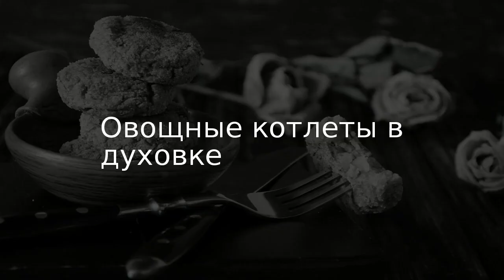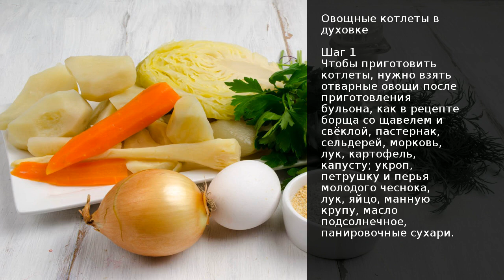Овощные котлеты в духовке . Рецепт от шеф повара Максима Григорьева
Овощные котлеты отличный вариант разнообразить своё меню  для тех, кто не ест мяса. Готовить такие котлеты можно, практически, из любых овощей: картофеля, моркови, шпината, кабачков, цукини, тыквы, свёклы, брокколи, цветной капусты.